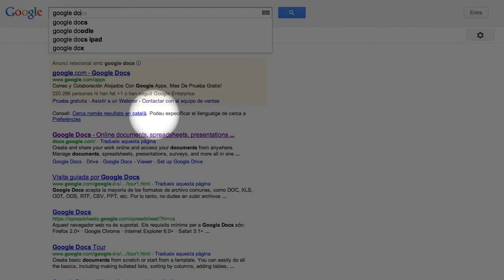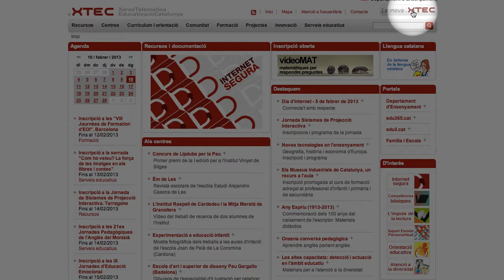Creació d'un formulari - Formularis i fulls de càlcul (#1)